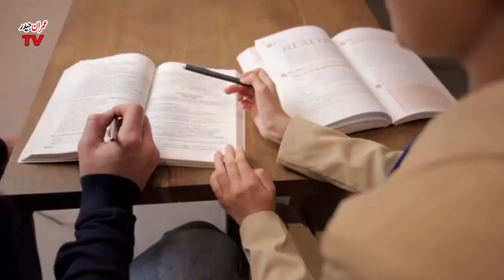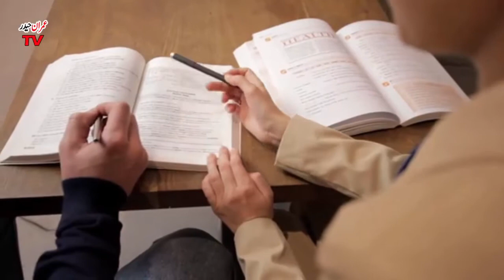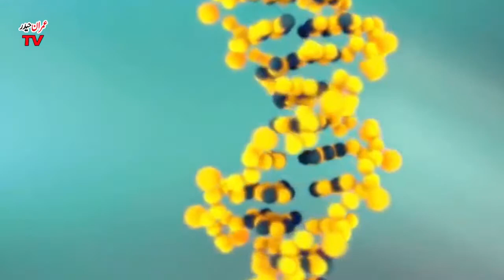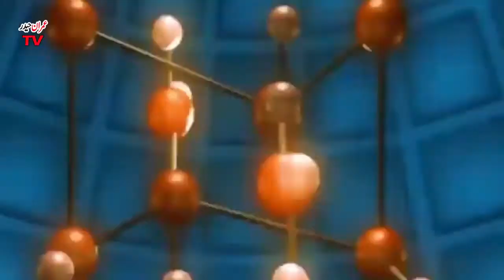Arastu Father of Political Science History In Urdu/Hindi || Arastu Kon Tha || Imran Haider Tv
In this video i will tellyou about the life of Arastu. Arastu is Scientist. Arastu was born on 384 AD in Maqdonia.Arastu is Famous student of Aflatoon.
And Arastu was also a philosopher.Arastu was died in the age of sixthy two years.